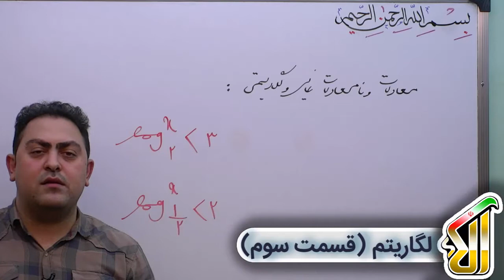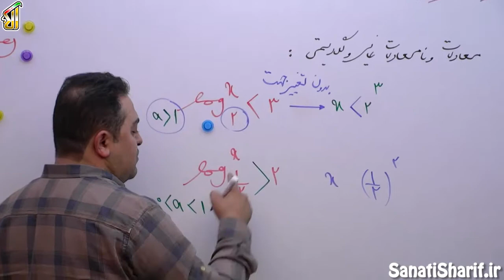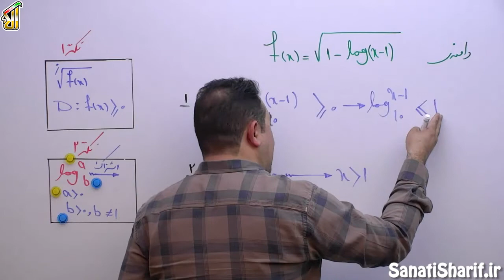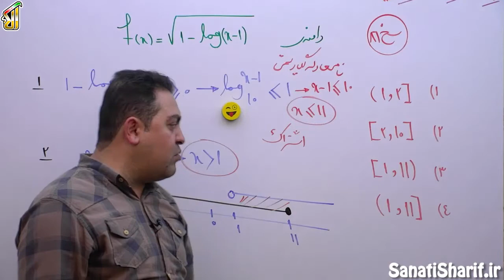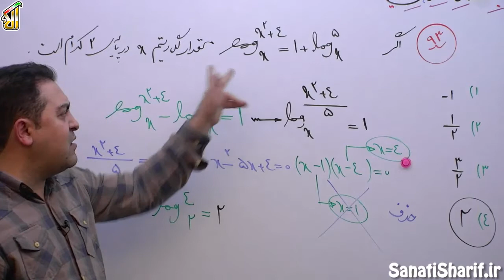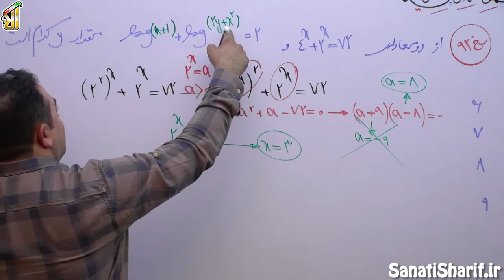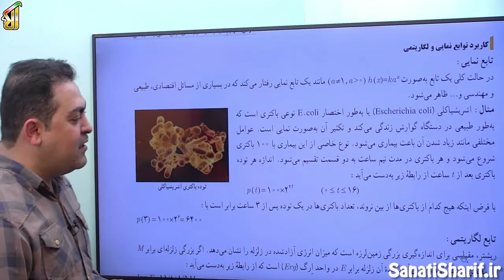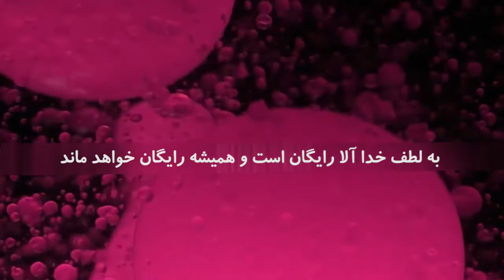فیلم جلسه 59 - لگاریتم (قسمت سوم)، معادلات و نامعادلات نمایی و لگاریتمی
جلسۀ سوم و آخر از لگاریتم رو در خدمت شما هستیم، این قسمت رو خوب نگاه کنید که نکات ویژه ای داره.